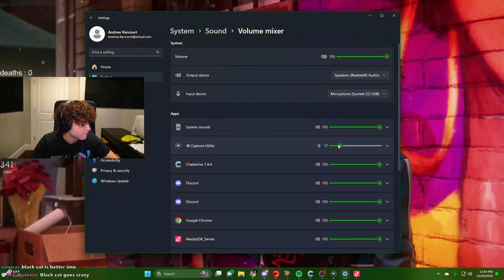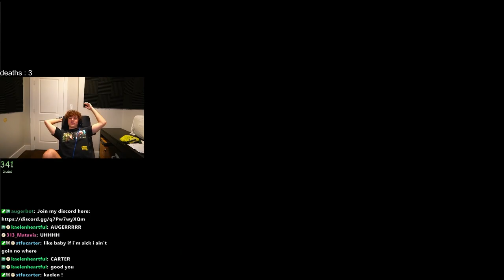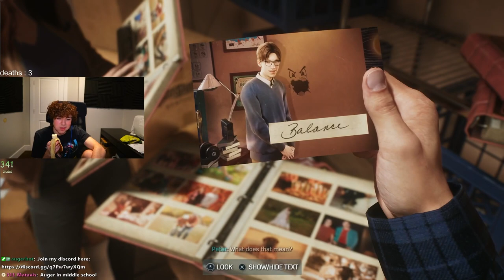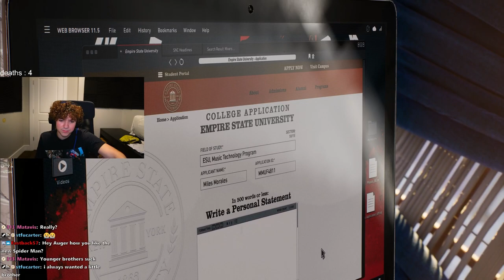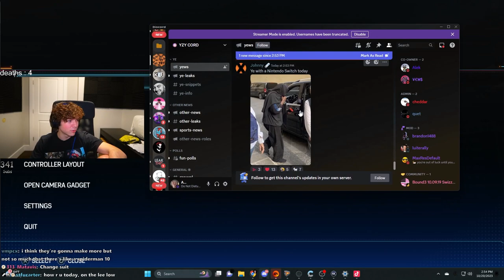NEW GAME OF THE YEAR | Auger96 Plays Spider Man 2 | Part 1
In this video, Auger begins the adventure to defeat the new Spider-Man 2 game.  In this epic playthrough, watch as Auger graces through the game with elegance and shows off his gaming prowess.  Enjoy the edited version of the playthrough, which gets rid of bathroom breaks and other interruptions that occurred while playing and gives you gameplay only.

I stream on twitch 4-5 days a week and have been for over a year now!

Channel Editor: Rafael